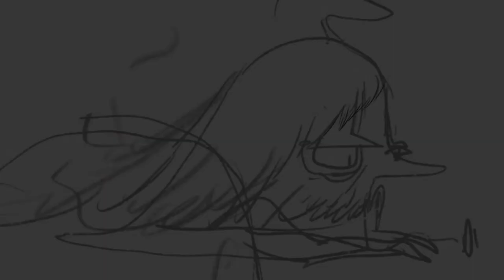Elder Tree - The Dawn of a new day [TIMELAPSE ORCHESTRAL] Yan Vilcort - Jason de Roeck | Axo Studio💦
Jason de Roeck and Yan VilCort have teamed up to present you a wonderful illustration "Elder Tree" to the beat of the music "The Dawn of a new day". Discover a colorful tree in a fairy-tale and magical universe.

As a preview, Yan VilCort shares this illustration with us, which will soon appear in a book published by A Contresens Editions. If you like his drawings, do not hesitate to discover his works for the youngest on the

[Music]
ORCHESTRAL 🎧
Jason de Roeck- The Dawn of a new day

[Graphics]
Illustration 🎨
Yan VilCort - Elder Tree

The main objective of the channel is the community sharing. And the community is... you!
 So don't hesitate to come to the channel and propose your sound or art.

Join us and become part of the Axo's Studio, Become an Axii 🔔